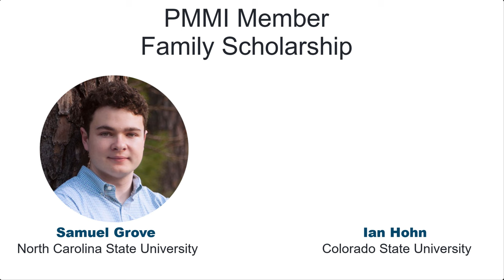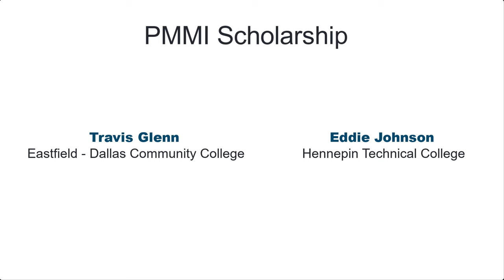2022 PMMI Scholarship Winners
Congratulations to the 2022 Scholarship Recipients!